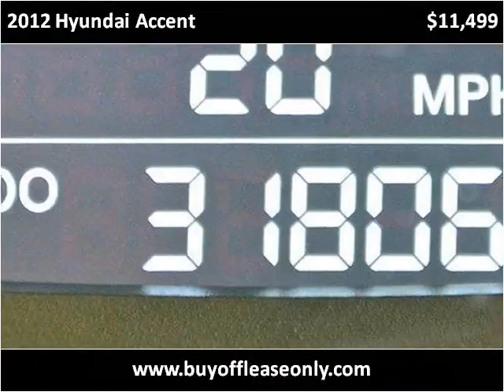2012 Hyundai Accent Used Cars Lake Worth FL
This 2012 Hyundai Accent is available from Off Lease Only.